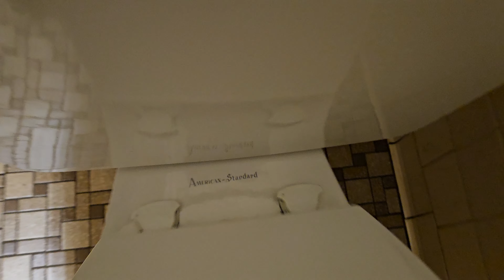28: SAU in Collegedale, TN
Southern Adventist University